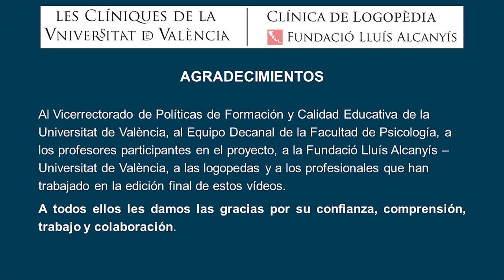Intervención logopédica en un caso de parálisis de cuerda vocal.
Autor: Rosell Clari, Vicent; Puig Herreros, Clara
Serie: Canal Logopedia
Año: 2018
Resumen: Paciente con parálisis de cuerda vocal derecha en posición paramedia. En este vídeo se observan diferentes técnicas de intervención para potenciar un uso correcto de la voz, mejorar el cierre glótico y optimizar el contacto de las cuerdas vocales durante la fonación: ejercicios de respiración, ejercicios de fuerza, ejercicios vocales con contraresistencia, técnica ""Lax Vox"" con tubos semi-ocluidos,  aplicación de Electromiografía de Superficie para registrar la actividad eléctrica muscular y su posterior uso en terapia mediante biofeedback electromiográfico.